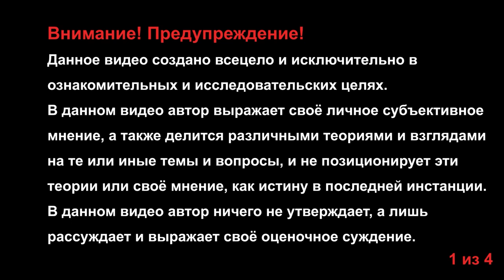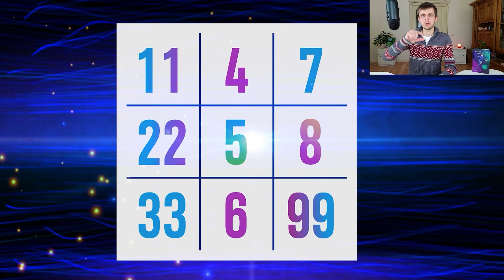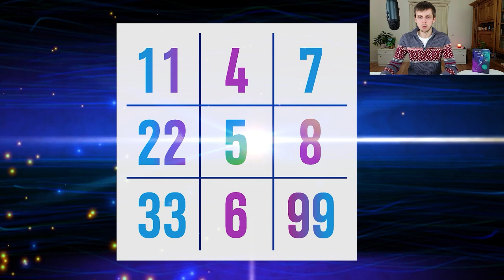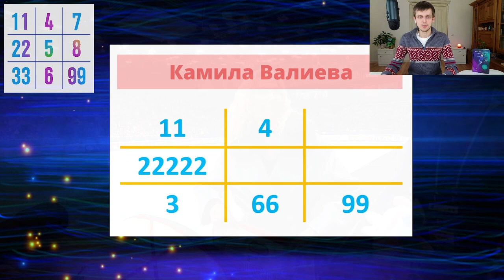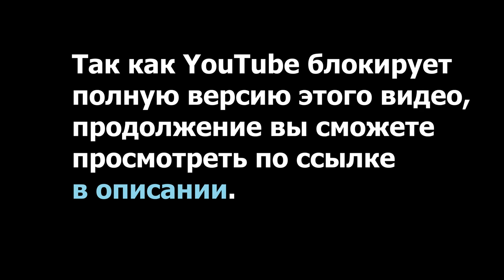Почему Камила Валиева? Откуда столько сил? 🏅⛸ Русский Куйгорож. 2 и 6 в Психоматрице. Числоведение.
Откуда у Камилы Валиевой столько сил?
Почему одни люди невероятно энергичные, а другие при всех своих стараниях и стремлении упираются словно в невидимый потолок?
Все ли равны, или люди рождаются с неравными способностями?
Что говорили Бердяев и Пифагор?
Рассмотрим этот вопрос на примере Камилы Валиевой на Чемпионате России 2022. И поговорим об уникальных особенностях катания Валиевой, Трусовой и Щербаковой.

О чём не сказал в видео, но важно было бы добавить:
Камила Валиева - это тот самый случай, когда вопрос с запасом физических сил полностью решён, вследствие чего Камила имеет возможность высвобождать остальные всевозможные ценные ресурсы для оттачивания хореографии и красоты в её прокатах.

2:25 О Камиле Валиевой
7:06 Что такое Психоматрица?
9:27 Что значат числа в психоматрице?
10:56 О Двойках в психоматрице
11:55 Сколько двоек у Камилы Валиевой?
13:20 Произвольная программа Камилы на ЧМ 2022
25:36 Мягкость приземлений Камилы в короткой программе
32:18 Стремление к совершенству. 66 у Валиевой и 66 у  Трусовой
38:00 Показательный прокат Камилы Валиевой
43:44 "Девочка на Шаре" и энергичные попытки Камилы Валиевой
45:40 Почему Камила - это русский Куйгорож?
48:11 Психоматрицы Трусовой, Валиевой, Щербаковой
54:27 О Плющенко и Трусовой, о Евгении Медведевой
55:30 Люди приходят в мир с неравными способностями
55:54 Бердяев и Пифагор о неравенстве людей

Об Александре Трусовой с 01:24:43

🔷 Числоведение от школы "13 Алмазов".
Узнай о значениях чисел в Человеке!

🚀 Консультация со Станиславом Ждановым (Skype, WhatsApp, Телеграм)
Тут НАЧИНАЕТСЯ настоящая Осознанность 🔑 Разберись в своей Психоматрице.

🚩 Онлайн-обучение, живые тренинги, практики школы "13 Алмазов"

🖍️ Книга С. Жданова «Добро Пожаловать в Королевство Света»

🔔 Здесь будет ещё много удивительного.

Ставь 👍 и делись этим видео с Друзьями.

Присоединяйся к нашим страничкам:
🖍️ Школа "13 Алмазов":

❤️ Ваша благодарность помогает развиваться нам вместе.
Сбербанк
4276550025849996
Тинькофф
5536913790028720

Благодарим вас за поддержку! 🙏